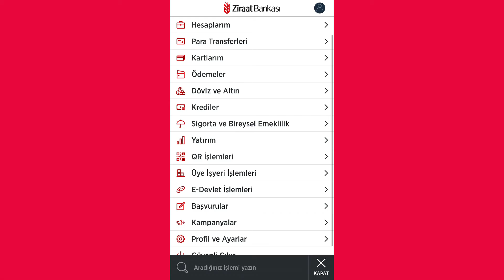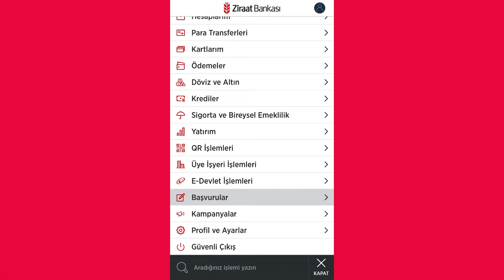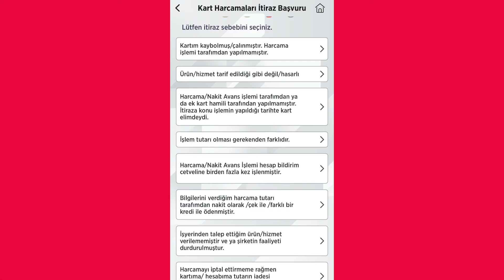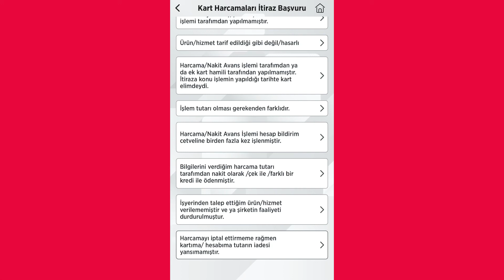Ziraat Mobilden Kart Harcamaları İtiraz Başvurusu Nasıl Yapılır?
Kart harcama itirazı ziraat, kart harcamalarımı nasıl öğrenebilirim, ziraat bankası kredi kartı harcama itirazı nasıl yapılır, ziraat mobil kart harcama itiraz etme, ziraat bankası harcama itirazı nasıl yapılır ve daha fazlası.